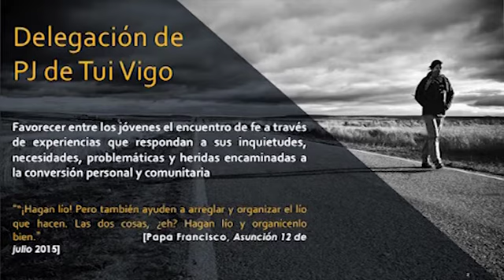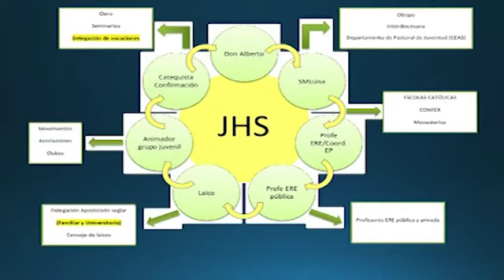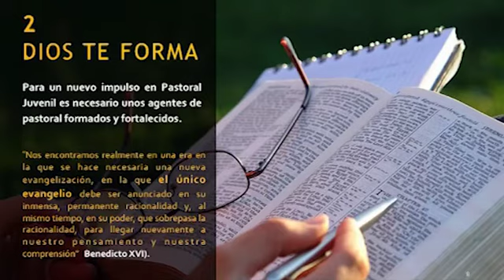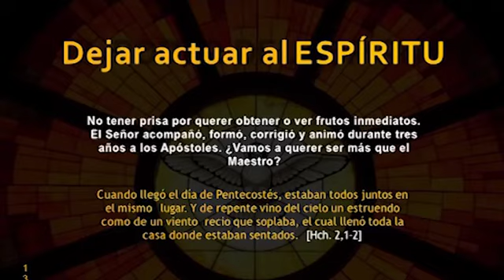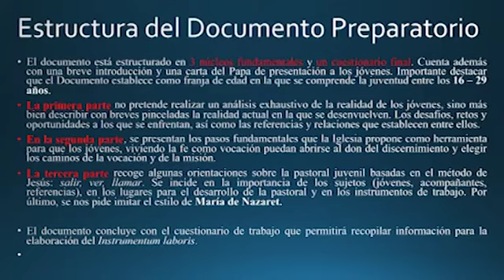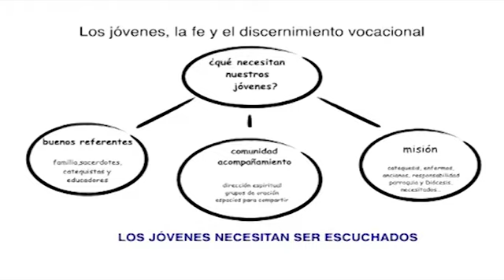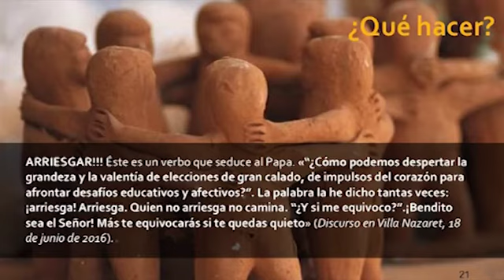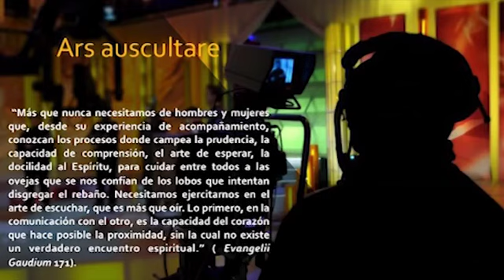Conferencia José Alberto Montes Rajoy: "Nuevas líneas para una pastoral de jóvenes"